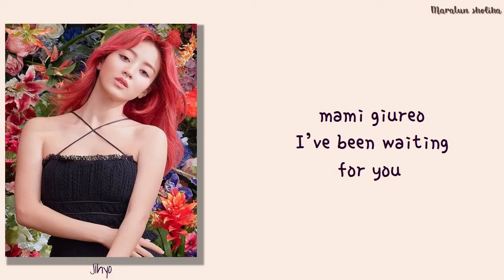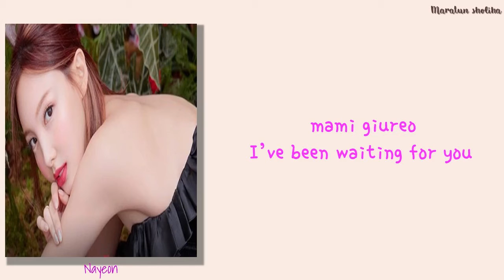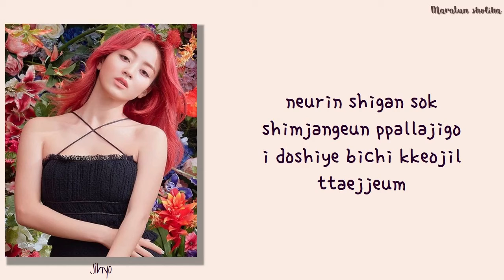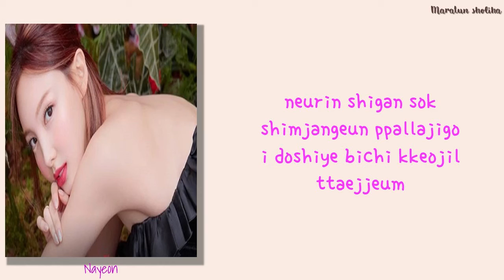TWICE (트와이스) - SAY SOMETHING [EASY LYRICS]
Title : Say Something
Artis : TWICE (트와이스)
Album : Eyes wide open